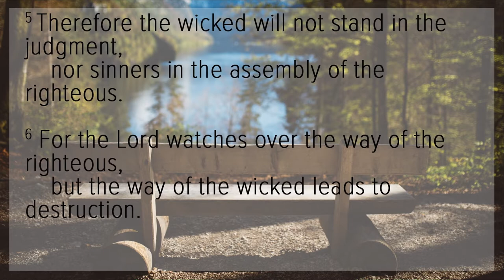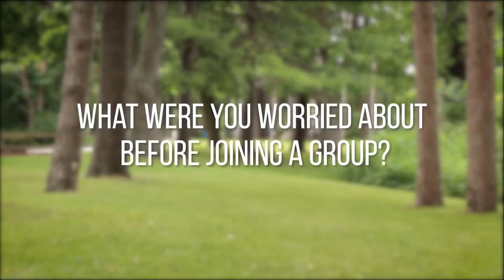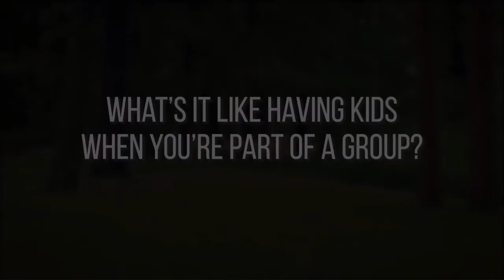Rooted (Part 3) - Eric Folkers | The Foundry Church